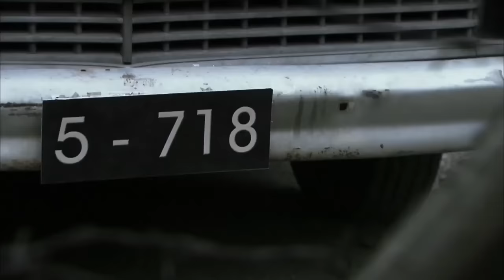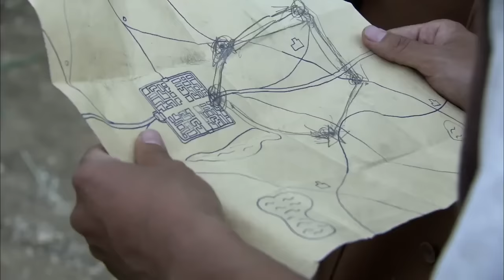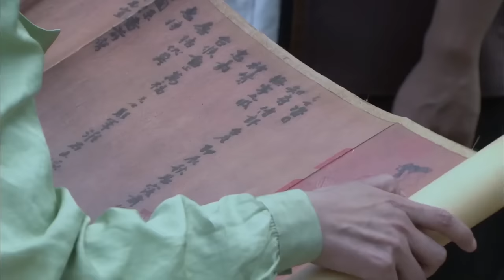抗日電影！小夥孤身闖入日軍軍營，衣服一撩日軍都被嚇傻 ⚔️ 抗日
TXWGDZZ